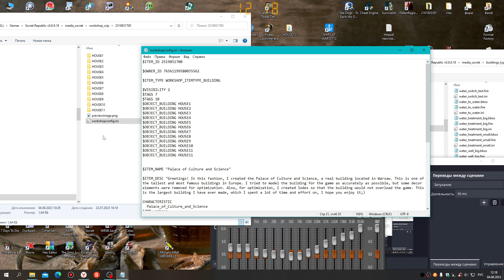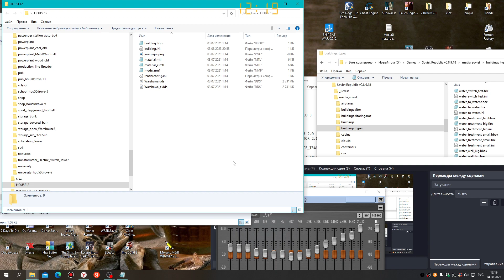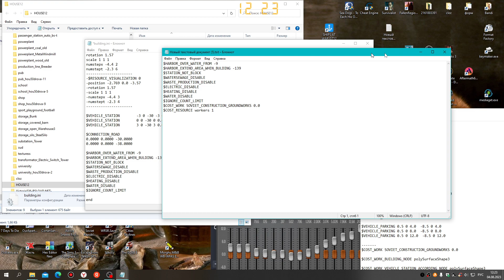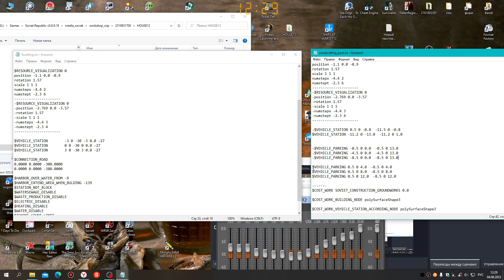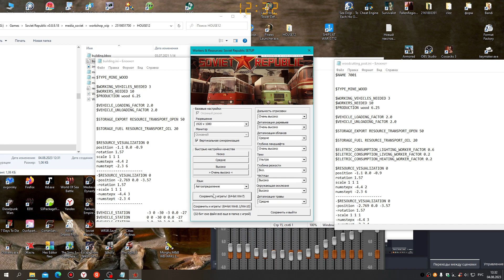Soviet Republic v0.8.9.18.1900.Любо, братцы,любо!Любо лес валить!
Вот такая лесозаготовка мне в станицу в самый раз!